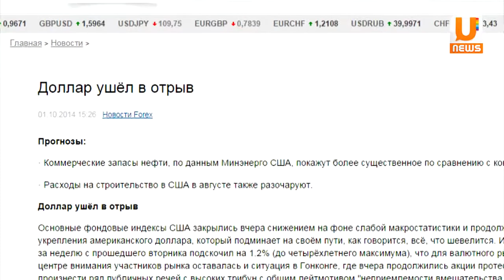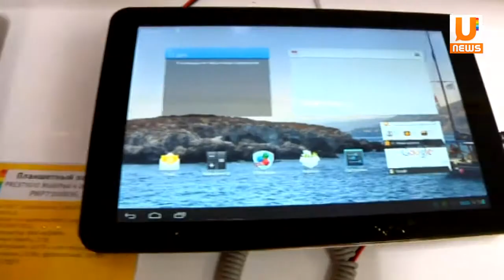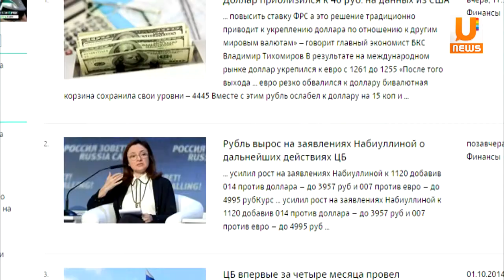U news Цены на товары повышаются вместе с курсом иностранной валюты